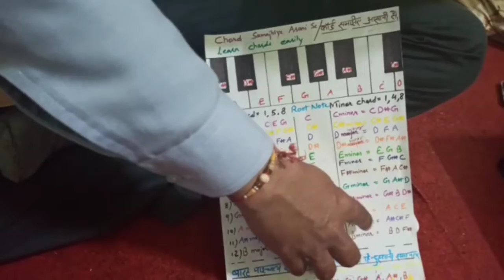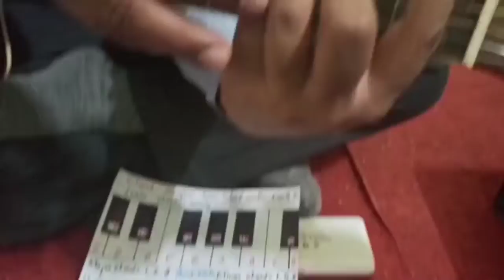Guitar BARRE chords HINDI me AASANI se smjhe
This is the easiest way to learn open and BARRE chords. So guys, enjoy learning. All the best👍👍